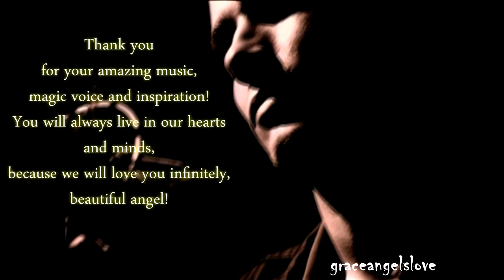I sure miss you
Beautiful song by Daniel Johntson mixed with some videos of Jeff Buckley